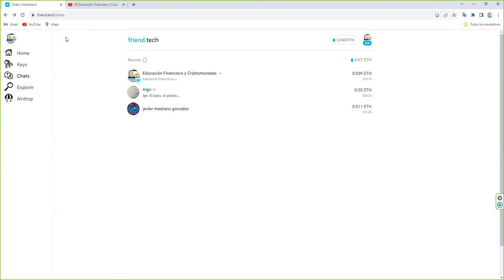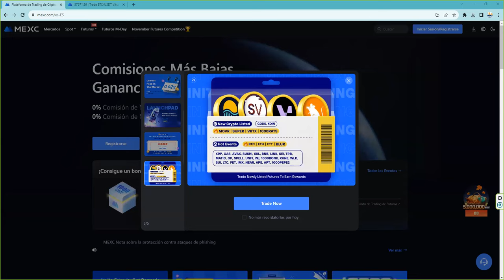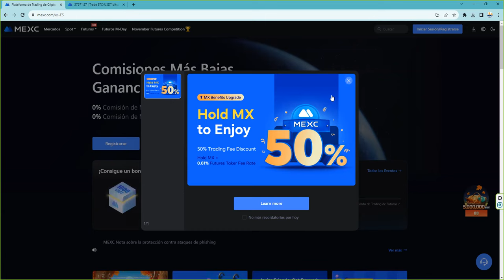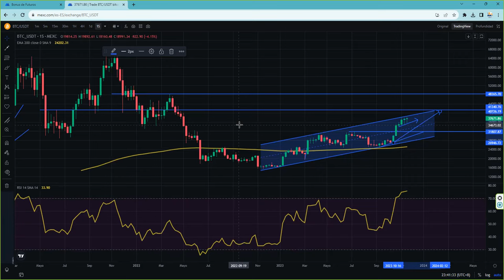¿Cual es el objetivo de precios de bitcoin btc btcusd btcusdt en los proximos 2 meses?